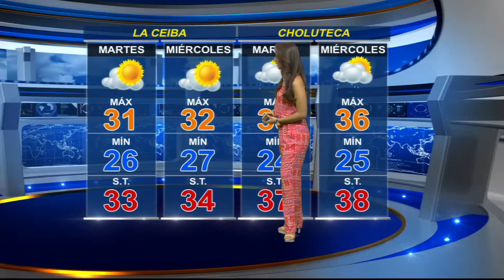Pronostico del tiempo de las próximas horas.